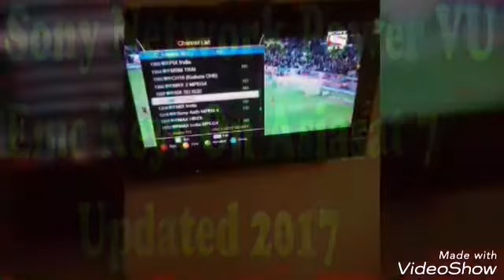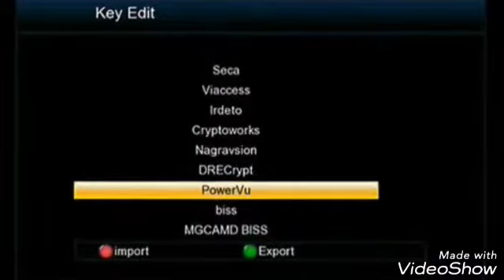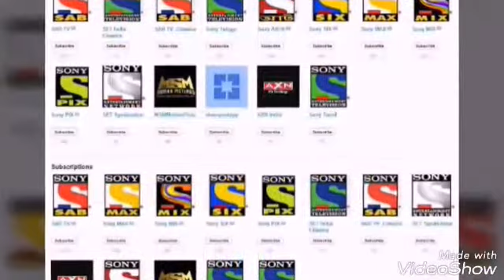SONY NETWORK POWERVU KEY INTELSAT 20 68.5E